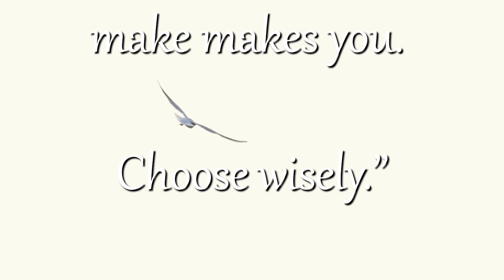Messages from the Universe #58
“Attitude is a choice.
Happiness is a choice.
Optimism is a choice.
Kindness is a choice.
Giving is a choice.
Respect is a choice.
Whatever choice you
make makes you.
Choose wisely.”

The Light in the Heart

Roy T. Bennett is the author of The Light in the Heart.
He loves sharing positive thoughts and creative insight
that has helped countless people to live a successful
and fulfilling life.
He hopes that his writing will help you become what you
are capable of beMore.
Bennett is the author of The Light in the Heart.

--Goodreads

It's important that what thoughts you are feeding into
your mind because your thoughts create your belief and
experiences.
You have positive thoughts and you have negative ones too.
Nurture your mind with positive thoughts: kindness, empathy,
compassion, peace, love, joy, humility, generosity, etc.

--Google Books